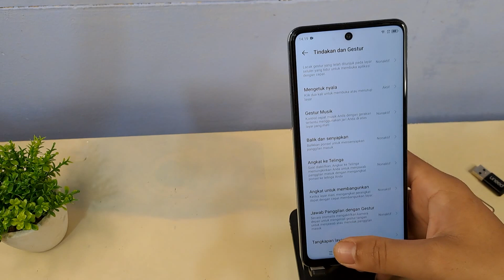Cara Screenshot 3 Jari Hp Infinix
Cara screenshot 3 jari di hp Infinix.
Berikut ini tutorial cara screenshot tiga jari di hp Infinix.
semoga bermanfaat.